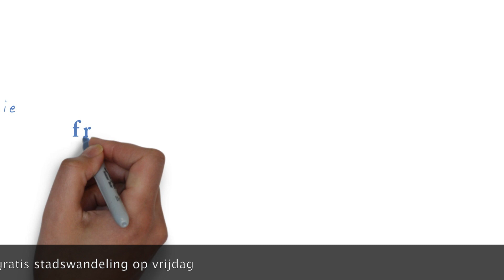Meivakantie Parijs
Tips voor een appartementhotel in Parijs. Met deze bijzondere lezersaanbieding profiteer je van een aantrekkelijke aanbieding voor een appartementhotel in Parijs in de meivakantie. Scherpe prijzen. Meer info op